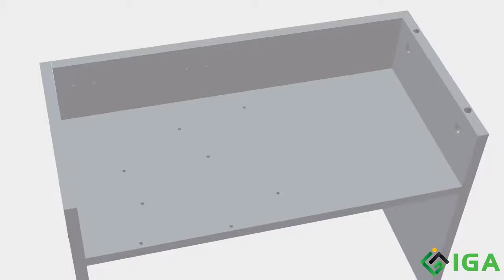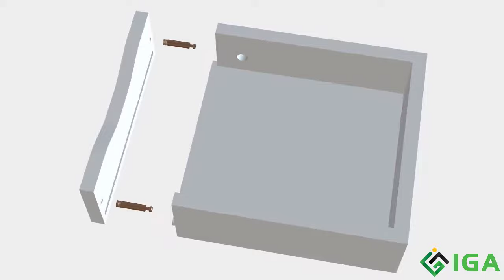[BẢN MÔ PHỎNG 3D] Các Bước Lắp Ráp Bàn Trang Điểm Ngồi Bệt - GP69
- Đây là video hướng dẫn lắp ráp sản phẩm "BÀN TRANG ĐIỂM GP69" IGA sẽ hướng dẫn bạn lắp sản phẩm vô cùng dễ dàng với các dụng cụ có sẵn tại nhà.
- Mô tả sơ các bước cơ bản:
1. Chuẩn bị dụng cụ: búa + tua vít hoặc khoan nếu có
2. Thao tác chính: Lắp liên kết khung bàn trang điểm -  Lắp bản lề gương -  Lắp tấm mặt -  Lắp ngăn kéo
3. Các lưu ý quan trọng khi lắp ráp: - Kiểm tra kỹ lưỡng hướng dẫn lắp ráp trước khi bắt đầu
 - Kiểm tra phụ kiện và dụng cụ đầy đủ trước khi bắt đầu
Đừng bỏ lỡ bất kỳ bước nào để đảm bảo sản phẩm của bạn được lắp ráp chính xác và bền bỉ.
- Kết nối
4. Địa chỉ kho: Kho & Showroom Quận 11: 64/28B Hương Lộ 14, phường 3, quận 11, TP. Hồ Chí Minh
Kho Hà Nội: K2 coma5 khu CN cơ khí xây dựng số 5 (ngõ 113 Miêu Nha), quận Nam Từ Liêm, TP. Hà Nội
5. Link đặt hàng   :

Bản quyền thuộc sở hữu của công ty TNHH IGA Việt Nam